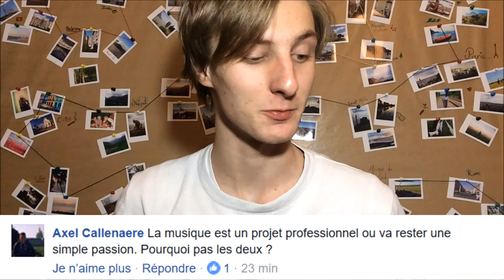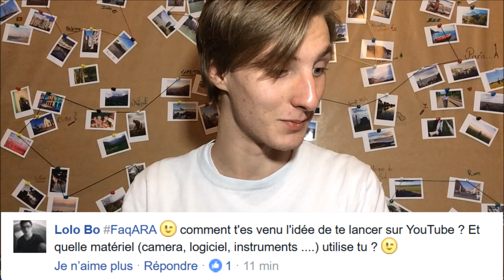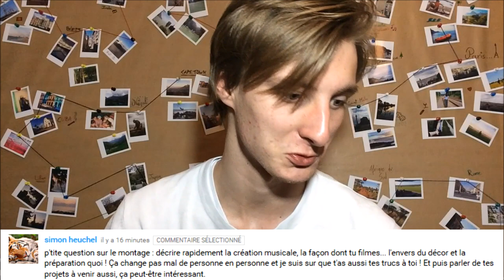ARA - F.A.Q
Hey compagnon de route! J'espère qu'après avoir vu cette vidéo t'en sauras un peu plus sur A.R.A et sur moi!

Gros bisous!